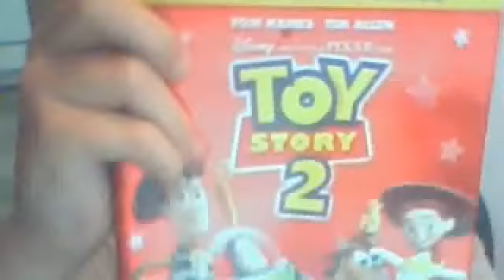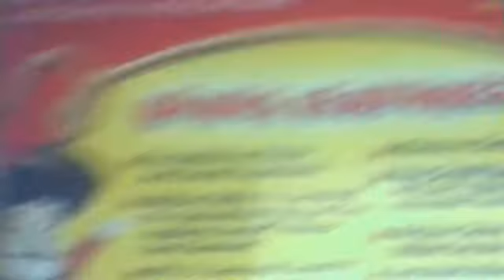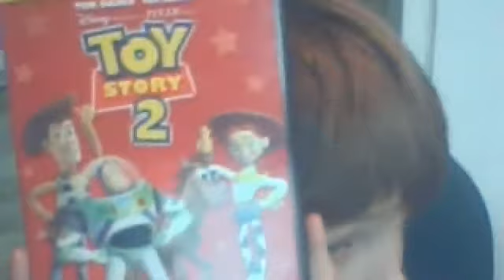TheToyreviewer24's Dvd Review Show Season 1 Episode 02-Toy Story 2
Yeah Even Better Than The First Enjoy.